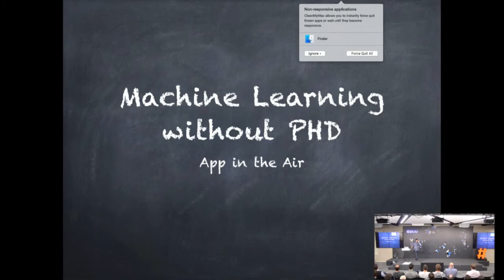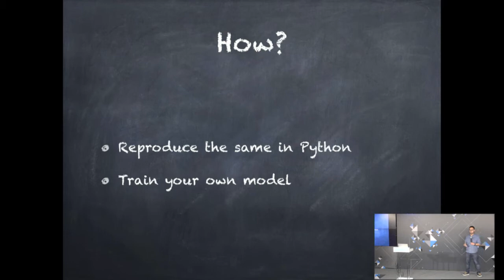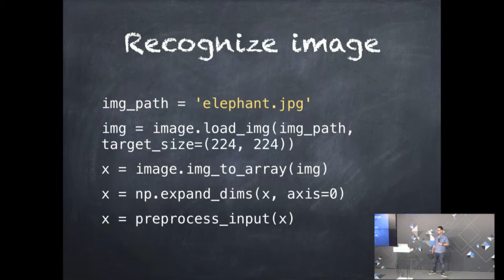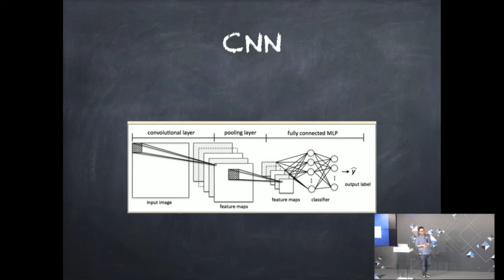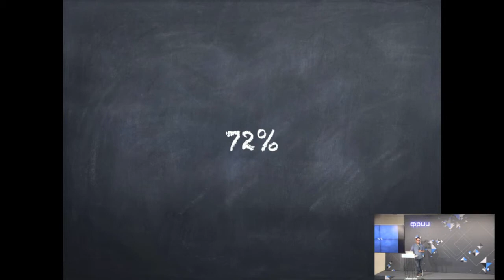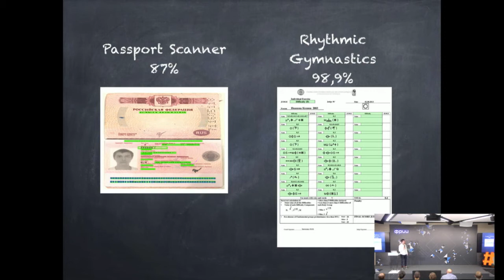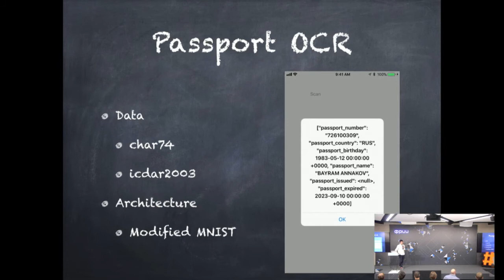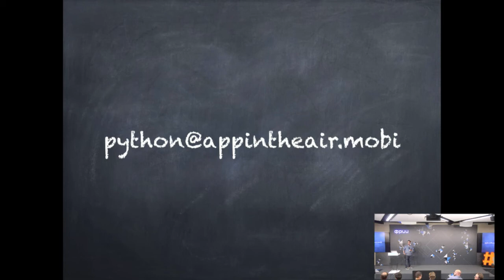Machine Learning without PhD :)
Байрам Аннаков (CEO App in the Air) @ MoscowPython Meetup 49
"Расскажем и покажем, как обучать машины и нейросети для решения простых и не очень задач классификации и распознавания".